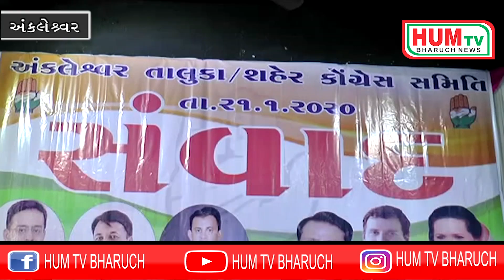અંકલેશ્વર ખાતે કોંગ્રેસના તાલુકા સવારે કાર્યક્રમ યોજાયો, વિપક્ષ નેતા પરેશ ધાનાણી ઉપસ્થિત રહ્યા